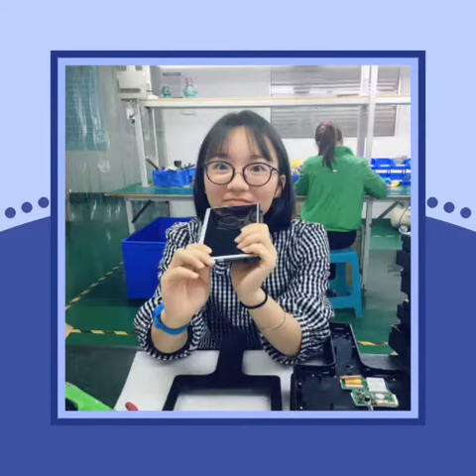Happy Women's Day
Thank you all the female who works in Wopson. You're beautiful and special.